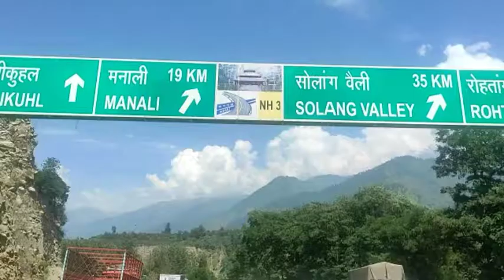Kullu Manali Himachal Pradesh India Traveling By Road Internet Boy 2021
It is a full package of nature, food, adventure sports and ancient heritages. Splashing river Beas flows proudly amidst the valley.                                                                                     A lot of gushing waterfalls like Jogni falls and Rahala fall flush out of haphazardly placed rocks.                                                                                                                                                                     You can also catch sights of sprawling meadows, terraced farming and fruit orchards. All these sights adds up to making the town look breathtakingly beautiful.

Manali also shares a piece of history, giving it ancient heritages which has splendid architecture and stunning views.                                                                                                               Religious devotees come here to pay their tribute to the temples like Hadimba, Manu and Shiv temple.                                                                                                                                                                Whereas history lovers go to old forts like Naggar and Kuthar.                                                                                         These places have remarkable architecture against the backdrop of mountains which is worth a visit.

Having said enough about the terrains of Manali, it is a hub for adventure sports.                                  The location gives a wide range of adventurous activities like paragliding, camping, trekking and river rafting to feed the adrenaline hunger of the adventure seekers.                                                   It also has rustic villages and backcountries, which calls for the hippie experiences.                            Places like Solang Valley and Rohtang Pass are often visited by these junkies.                                Backpackers love to visit here to get the plateful meal of thrill, nature, wildlife and tranquillity.

All this grace makes up Manali for a romantic honeymoon with a subtle blend of adventure. Newly wedded couples choose this place to begin the new life of their love amidst the fresh meadows and white streams of water.                                                                                                         Striding around the mall road at night is also a very pleasing option where they together can try on distinct local cuisines. However, the regional cuisines are majorly influenced by Punjabi and Tibetan tadka, but that ends up making it tastier.                                                                                                   Mall road also leaves options for buying unique stuff like singing bowl, woollen clothing, Dorje, prayer wheels and other souvenirs.                                                                                                              These lit roads at night and gleaming valleys in the morning give picture-perfect backdrops for their honeymoon photos.                                                                                                                                Even photography enthusiasts can capture these frames along with flora and fauna of the city.

Manali is no less than a box full of an array of sweets.                                                                           You can dig in it and collect as many gems as you want.                                                                                                                                                                                                                                                                                                                                             यह सब अनुग्रह मनाली को रोमांच के सूक्ष्म मिश्रण के साथ एक रोमांटिक हनीमून के लिए तैयार करता है। ताजे घास के मैदानों और पानी की सफेद धाराओं के बीच नवविवाहित जोड़े अपने प्यार के नए जीवन की शुरुआत करने के लिए इस जगह को चुनते हैं। रात में मॉल रोड के चारों ओर घूमना भी एक बहुत ही सुखद विकल्प है जहां वे एक साथ अलग-अलग स्थानीय व्यंजनों को आजमा सकते हैं।